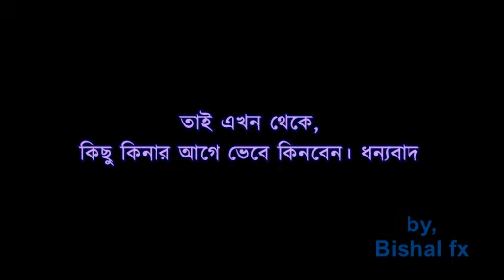bangalir advertisement problem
be aware from this type of ads. thanks Bishal fx
:p